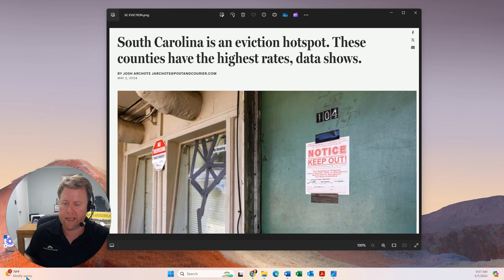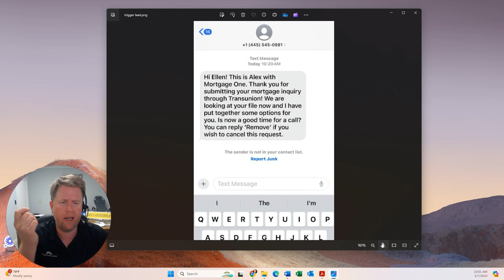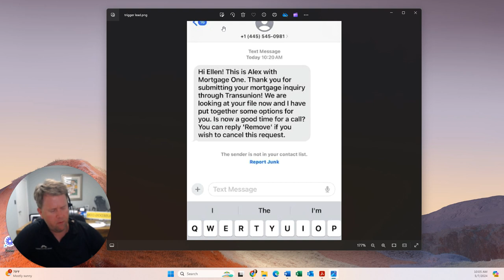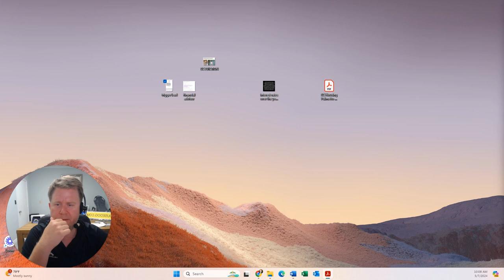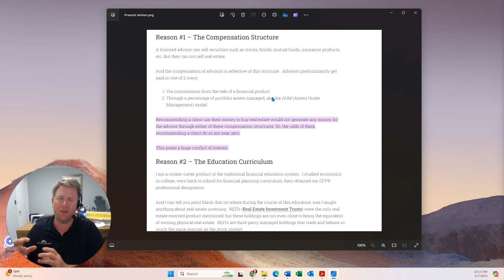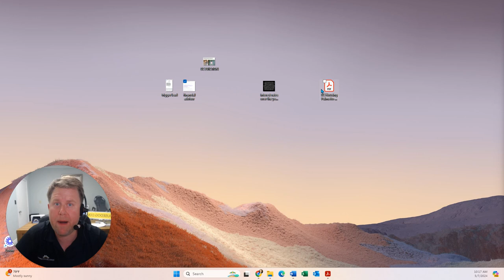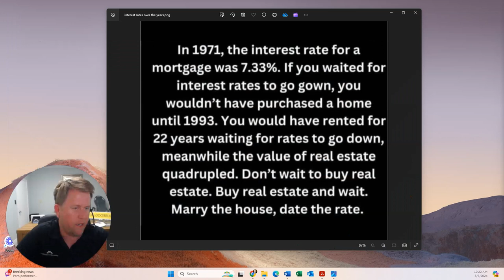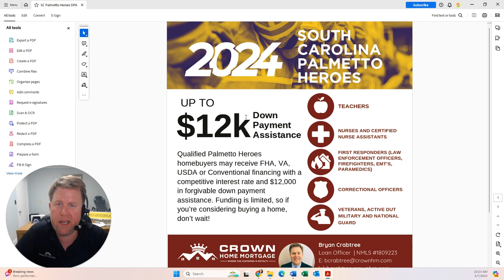How Zillow Scams You + $12k free down payment money + South Carolina's massive eviction problem.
South Carolina has topped the list of Foreclosures and Evictions.  Why?  Plus, how Zillow harms consumers and they don't even know it.  Bryan also outlines the SC State Housing free $12,000 in downpayment money!